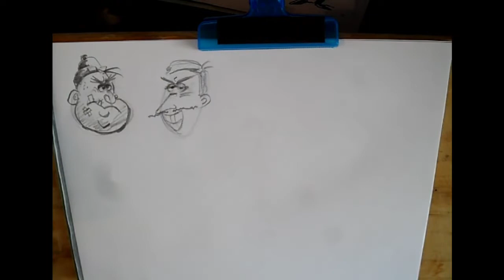How to Draw a villain Caricature Character design for beginners face expressions(Step by Step)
step by step in very easy,fast and simple way ,you will find how easy  drawing in all colors of emotions